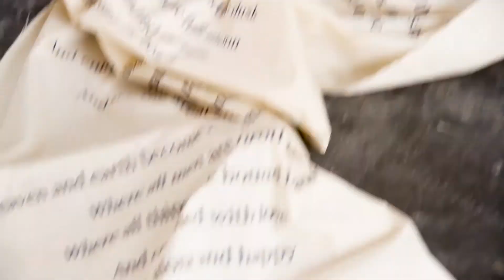MDW21 - Day 1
On the first day of Milan Design Week we had a wonderful start! The streets of Isola neighborhood were full of people discovering installations, exhibitions and events. Finally, again.

Here is a small part of all that happened but a lot has still to come.

In the meanwhile keep sharing Milan Design Week vibes and don’t forget to tag us!